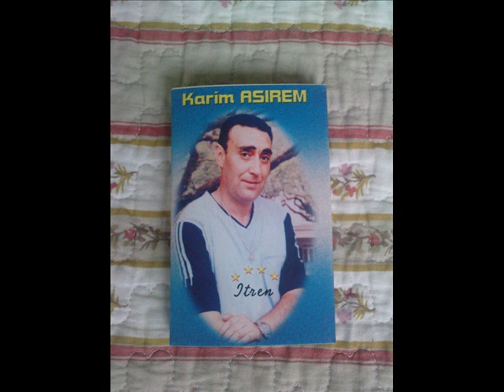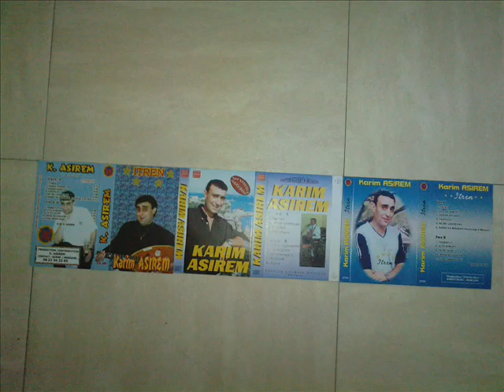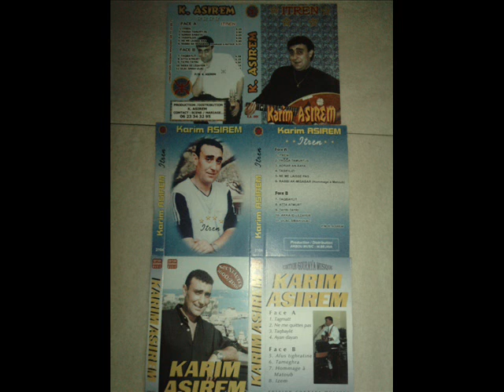Karim Asirem 03 - Adrar an-baya